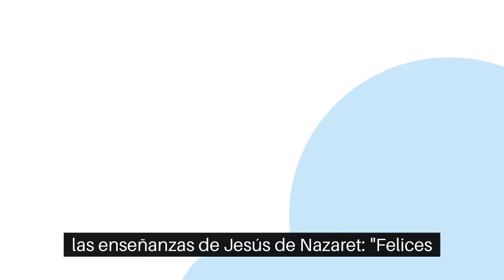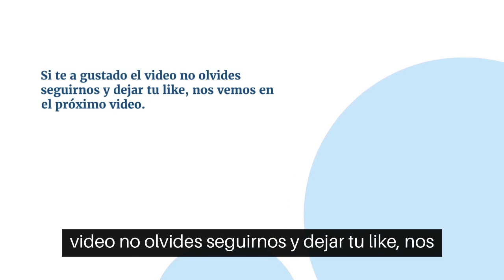LA MISERICORIA ES UNA VIRTUD...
La misericordia es una virtud que se caracteriza por la compasión y la bondad hacia los demás, especialmente hacia aquellos que están sufriendo o que han cometido errores. En este video, exploraremos todo acerca de la misericordia, desde su definición y significado hasta sus aplicaciones y beneficios en la vida cotidiana. Aprende sobre la importancia de la misericordia en la religión y la espiritualidad, y cómo se ve en las diferentes culturas y tradiciones. Descubre cómo la misericordia puede ser practicada en situaciones cotidianas, desde mostrar amabilidad a extraños hasta perdonar a aquellos que han causado daño. Además, exploraremos cómo la tendencia a la compasión y el perdón puede mejorar la salud emocional y física. ¿Sabías que la misericordia también puede ser ofrecida a nosotros mismos en tiempos difíciles? Únete a nosotros mientras exploramos el poder transformador y sanador de la misericordia.